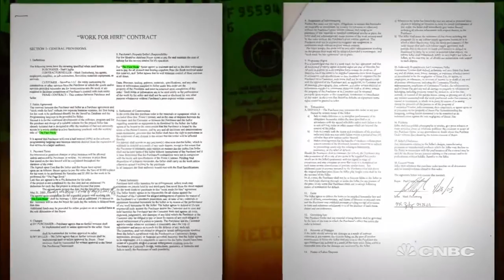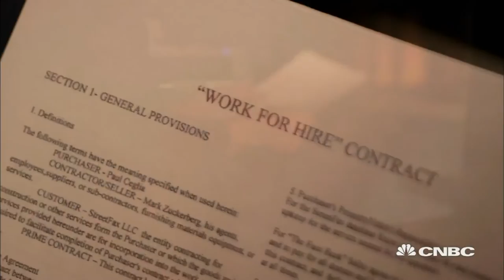Sloppy Contract Or Entirely Bogus? (Highlight Clip) | American Greed | CNBC Prime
“Facebook Face-off”: Mark Zuckerberg hires digital experts to prove he never hired Paul Ceglia to help build Facebook.